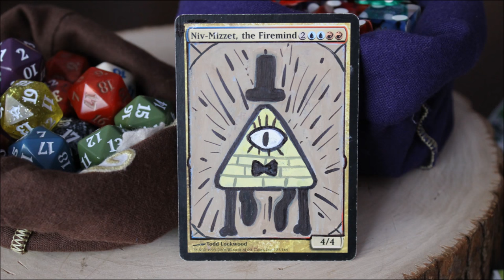Altering "Niv-Mizzet, The Firemind" Into "Bill Cipher"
Another Alter Video!
this one took a while, and was pretty hard to condens down from around 40 minutes to 3 and a half XD Hope you guys like it!

-FN

Follow me on Bongo's!

Music Used!